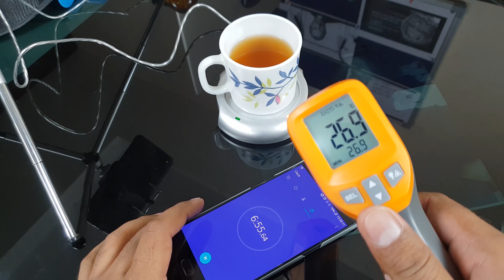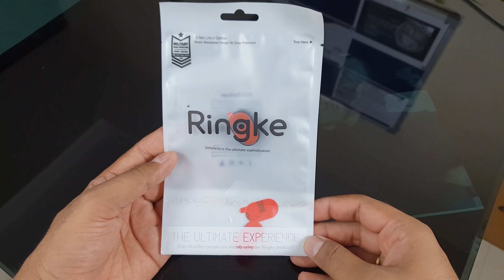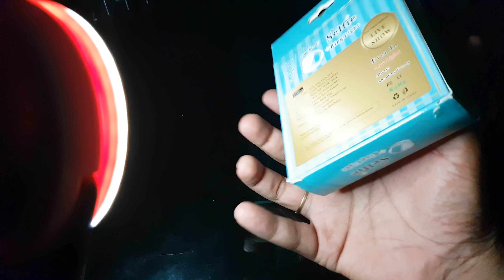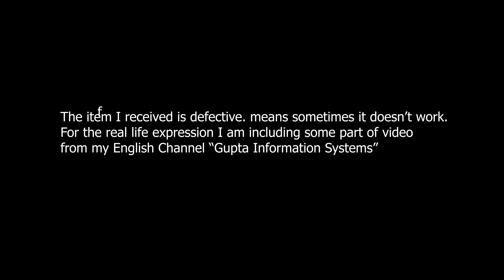[Hindi,हिन्दी] 8 Cool & Amazing Gadgets to Try Under 400 Rs (2018)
Try these new and amazing gadgets for your smartphone and computer. They can be purchased under 300 Rs.